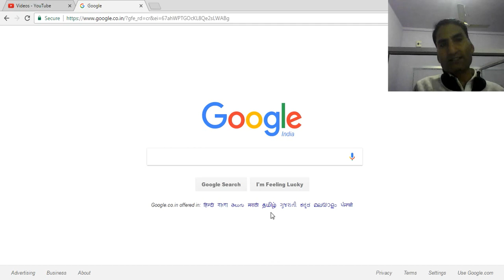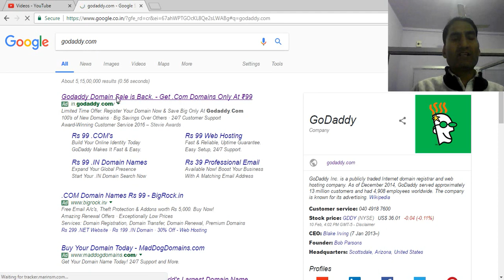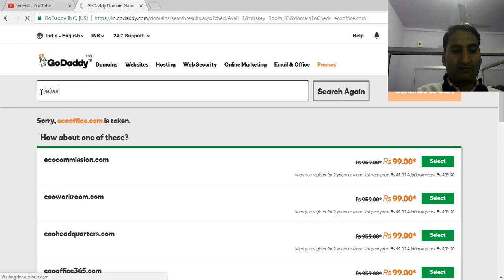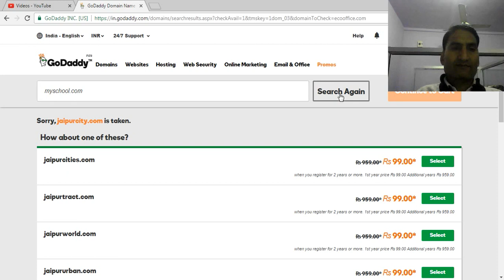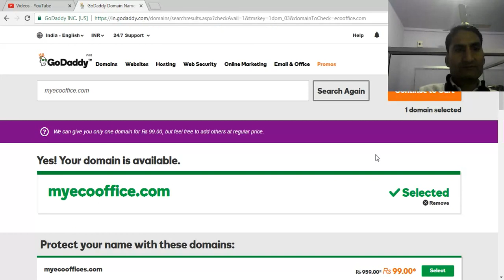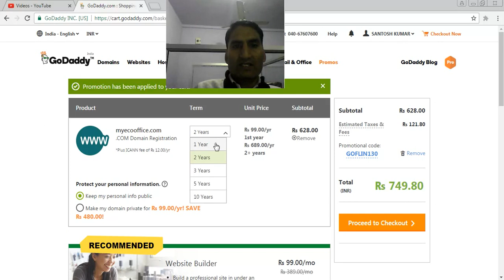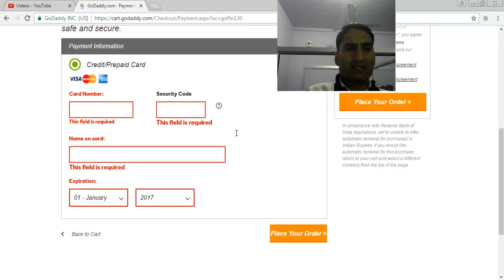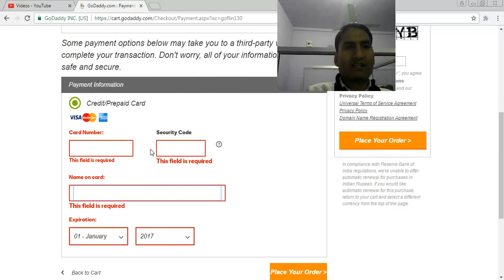What is a Domain Name? How to Register a Domain Name? Domain name kya hai? Domain name ...